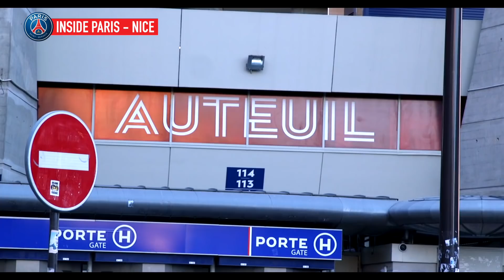INSIDE - PARIS SAINT-GERMAIN VS OGC NICE with Cavani & Rabiot